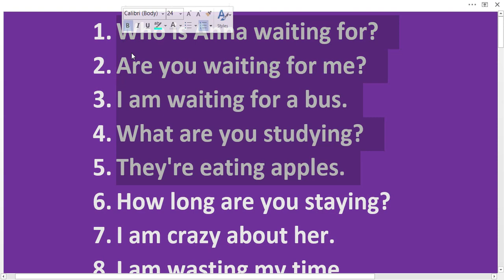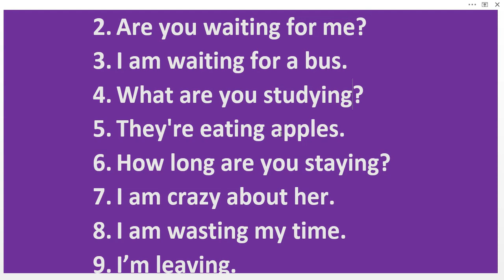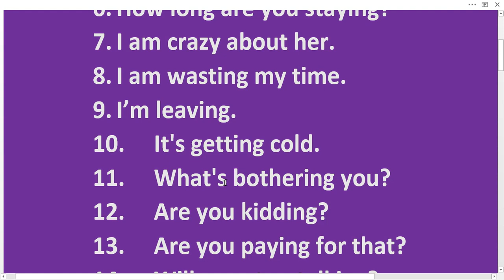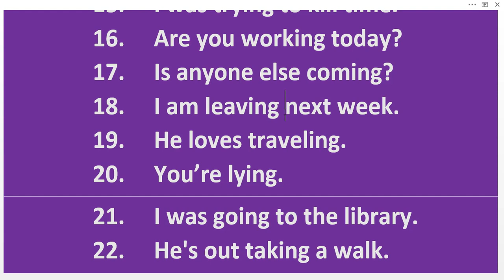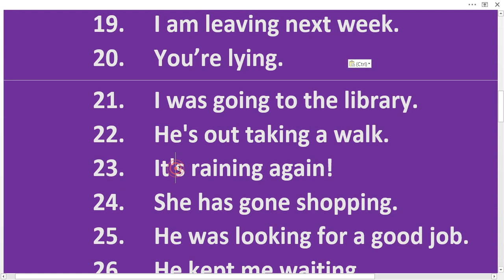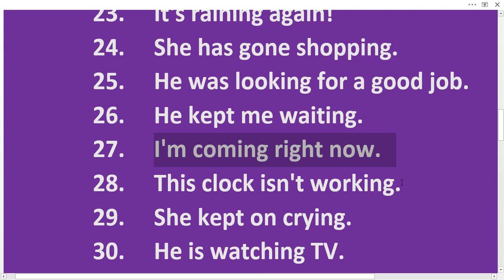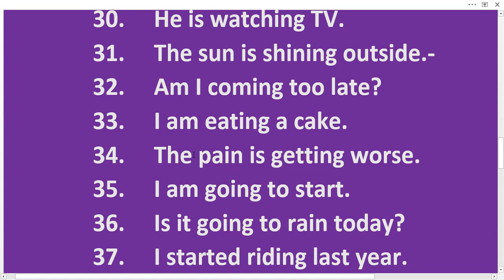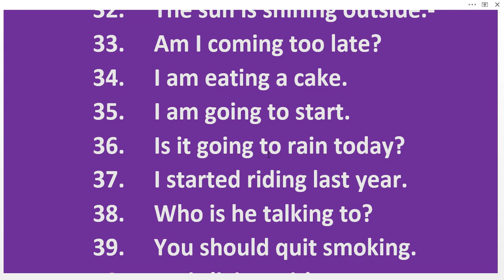ENGLESKI TAKO DA PRAVILO MOŽETE I DA UPOTREBITE A NE SAMO DA NAUČITE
REČENICE KOJE SAM KORISTIO U OVOM KLIPU:
1. Who is Anna waiting for?
2. Are you waiting for me?
3. I am waiting for a bus.
4. What are you studying?
5. They're eating apples.
6. How long are you staying?
7. I am crazy about her.
8. I am wasting my time.
9. I’m leaving.
10. It's getting cold.
11. What's bothering you?
12. Are you kidding?
13. Are you paying for that?
14. Will you stop talking?
15. I was trying to kill time.
16. Are you working today?
17. Is anyone else coming?
18. I am leaving next week.
19. He loves traveling.
20. You’re lying.
21. I was going to the library.
22. He's out taking a walk.
23. It's raining again!
24. She has gone shopping.
25. He was looking for a good job.
26. He kept me waiting.
27. I'm coming right now.
28. This clock isn't working.
29. She kept on crying.
30. He is watching TV.
31. The sun is shining outside.-
32. Am I coming too late?
33. I am eating a cake.
34. The pain is getting worse.
35. I am going to start.
36. Is it going to rain today?
37. I started riding last year.
38. Who is he talking to?
39. You should quit smoking.
40. He is living with me.
41. I am just beginning.
42. I'm leaving now.
43. Never stop learning.
44. Who are you thinking about?
45. What are you suggesting?
46. I'm being patient.
47. It seems very interesting.
48. Do you find life a little boring sometimes? - Da li ti se život ponekad čini dosadnim?
49. Are you studying English?

KAO ŠTO SAM OBEĆAO STIGAO JE POKLON ZA VAS: ELEKTRONSKU KNJIGU KOJA SADRŽI 2000 KRATKIH I JEDNOSTVNIH REČENICA MOŽETE PREUZETI BESPLATNO AKO KLIKNETE NA

SVE REČENICE IZ KNJIGE SU PROČITANE U KLIPU KOJI JE SNIMILA MOJA KOLEGINICA JELENA MLADENOVIĆ

 AKO NE MOŽETE DA PREVEDETE NEKU OD REČENICA NAPIŠITE JE U KOMENTARU ISPOD VIDEA I JA ĆU VAM JE PREVESTI

PETAR